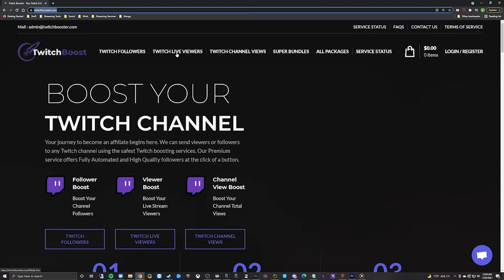How To EASILY Go From 0-1000 Twitch Viewers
Here is some terrible advice on how to grow as a Streamer!